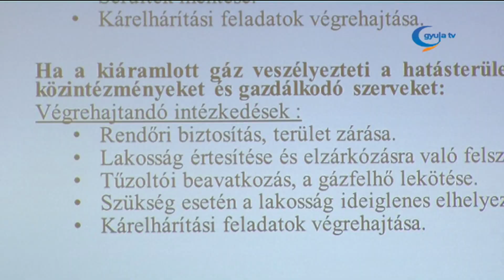Gyakorlat a Gyulahúsnál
Katasztrófamegelőzéssel kapcsolatos tájékoztatót tartottak szerdán délelőtt a Gyulahús Kft. Béke sugárúti telephelyén. A fórumon a védelemben érdekelt felek a rendőrség, a mentők, a tűzoltóság és a városvezetés ismertette azokat a teendőket, amiket egy esetleges vészhelyzetben el kell végezni a gyors és szakszerű mentés érdekében. A cégnél elsősorban egy ammóniamérgezés bekövetkezése jelentheti a legnagyobb veszélyt.